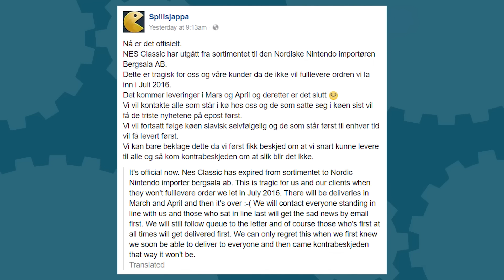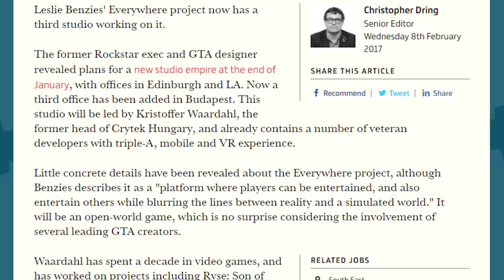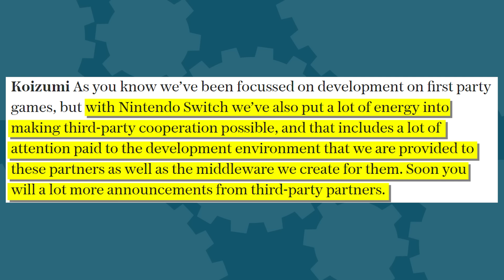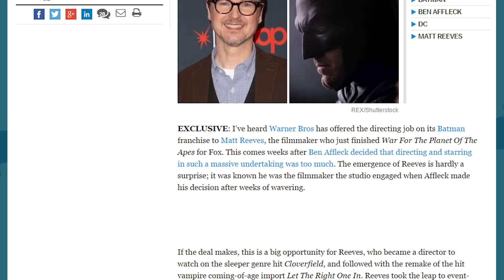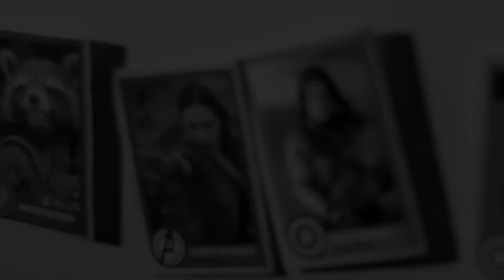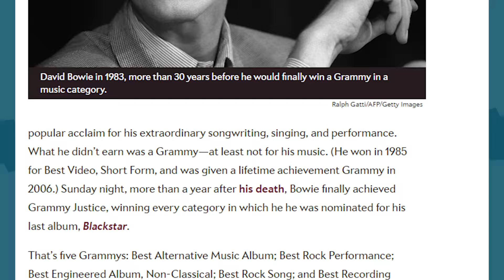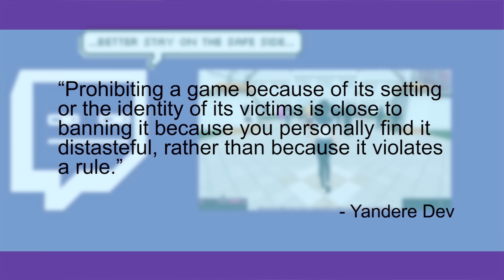NES Classic Mini DEAD? + Nier Automata PC Port Mystery + Twitch Responds to Yandere - The Know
There's some disconcerting reports floating around about the NES Classic stock, more third party games are heading to Switch, PC gamers are getting nervous about Nier Automata's PC port, and The Batman may finally have its director. Why don't you go ahead and start your Monday with a round-up?

Written By: Eddy Rivas & Brian Gaar
Edited By: Kdin Jenzen
Hosted By: Ashley Jenkins